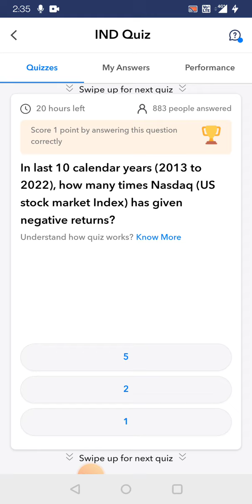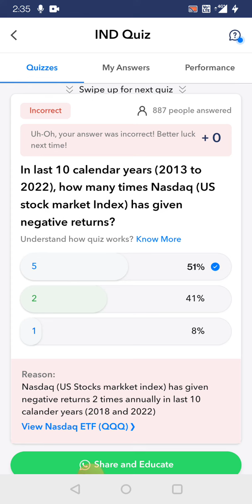In last 10 calendar years (2013 to 2022), how many times Nasdaq (US stock market Index)